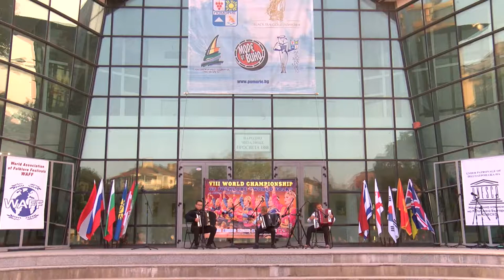World Folklore Arts 316 HD (July 2019)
World Folklore Arts / Световно фолклорно изкуство 316 HD (юли 2019) week TV show/седмично предаване TV Eurofolk

1. "Kordestan khosha" - Arqavaneh Ensemble - Isfahan, Iran
2. "Lab a karun" - Arqavaneh Ensemble - Isfahan, Iran
3. "Заженил се Димитър" - Фолклорна група "Сладък кладенец" към Клуб на пенсионера "Сладък кладенец" - гр. Гълъбово
4. "Турци Стоян бедили" - Група за автентичен фолклор към НЧ "Развитие - 1921" - с. Медникарово, общ. Гълъбово
5. Malaysian Folk Music - SDAR - TKC Symphonic Band jf Sekolah Dato Abdui Razak - Seremban, Negeri Sembilan, Malaysia
6. "Орловские под ва верта" - Ансамбль танца "Задоринка" при МБ УДО "ОДШИ (Орловская детская школа изкусств) имени Д. Б. Кабалевскаго" - г. Орел, Россия
7. "Asemene Abi" - Група "Khosh Honar" - Tehran, Iran
8. "Златна сватба" - Формация "New G" към СУ "Емилиян Станев" - гр. Велико Търново
9. "Азбегури" - State song and dance ensemble "Mkhedruli" - Kobuleti, Georgia

1. "Kordestan khosha" - Arqavaneh Ensemble - Isfahan, Iran
2. "Lab a karun" - Arqavaneh Ensemble - Isfahan, Iran
3. "Zazhenil se Dimitar" - Folklorna grupa "Sladak kladenets" kam Klub na pensionera "Sladak kladenets" - gr. Galabovo
4. "Turtsi Stoyan bedili" - Grupa za avtentichen folklor kam NCH "Razvitie - 1921" - s. Mednikarovo, obsht. Galabovo
5. Malaysian Folk Music - SDAR - TKC Symphonic Band jf Sekolah Dato Abdui Razak - Seremban, Negeri Sembilan, Malaysia
6. "Orlovskie pod va verta" - Ansambly tantsa "Zadorinka" pri MB UDO "ODSHI (Orlovskaya detskaya shkola izkusstv) imeni D. B. Kabalevskago" - g. Orel, Rossiya
7. "Asemene Abi" - Grupa "Khosh Honar" - Tehran, Iran
8. "Zlatna svatba" - Formatsiya "New G" kam SU "Emiliyan Stanev" - gr. Veliko Tarnovo
9. "Azbeguri" - State song and dance ensemble "Mkhedruli" - Kobuleti, Georgia